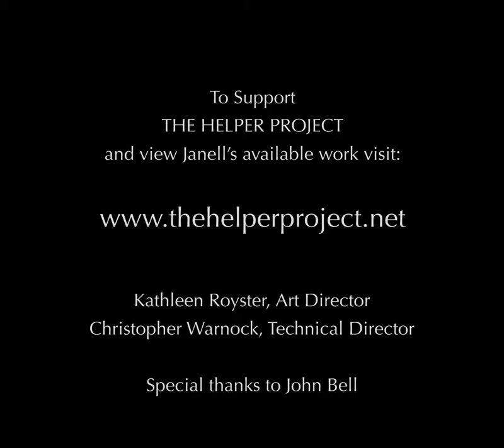The HELPER Project Presents: American Crossroads with this week's Featured Artist Janell James!